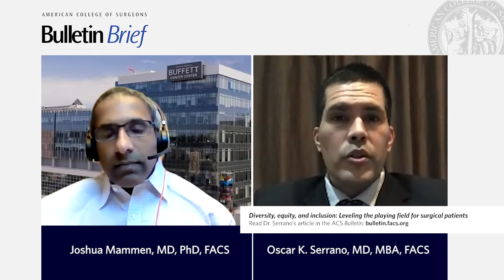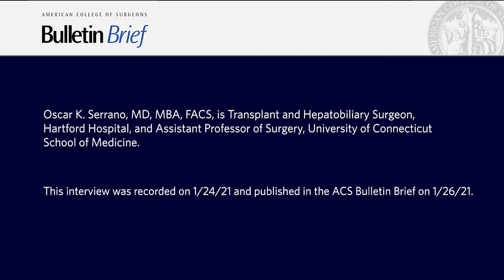Dr. Oscar Serrano on leveling the playing field for surgery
Oscar K. Serrano, MD, MBA, FACS, is Transplant and Hepatobiliary Surgeon, Hartford Hospital, and Assistant Professor of Surgery, University of Connecticut School of Medicine. Read Dr. Serrano's article, Diversity, equity, and inclusion: Leveling the playing field for surgical patients, in the January 2021 Bulletin of the American College of Surgeons.